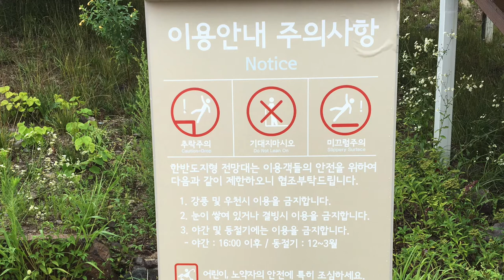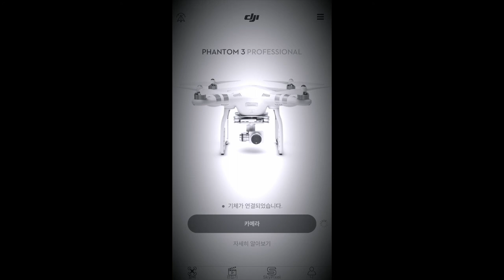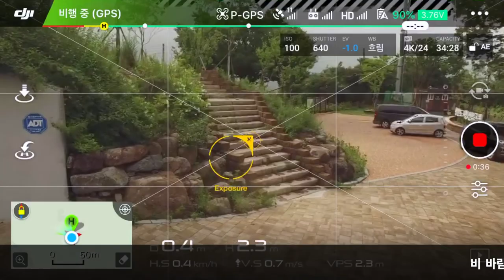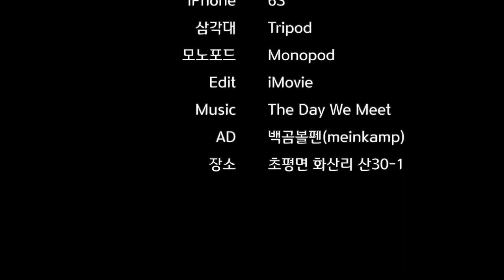진천 초평 한반도지형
청룡이 품은 한반도 지형 전망 공원입니다.

DJI Mavic Mini2 / DJI 미니 2 플라이 모어 콤보 드론
BOYA BY-MM1 / BOYA BY-MM1 보야 유튜브 개인방송용 카디오이드 미니마이크